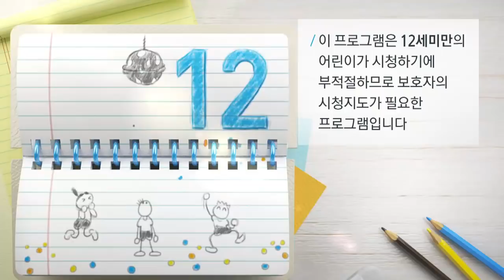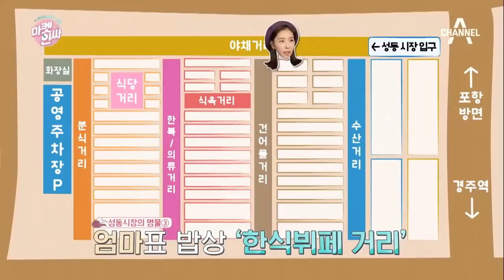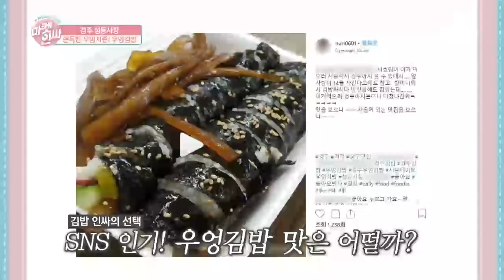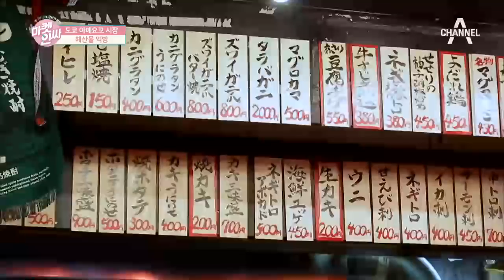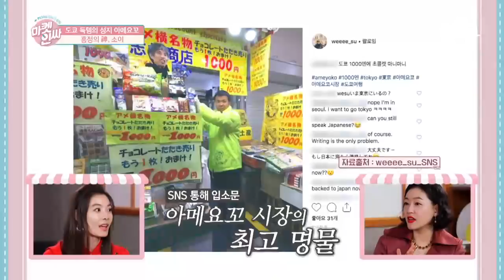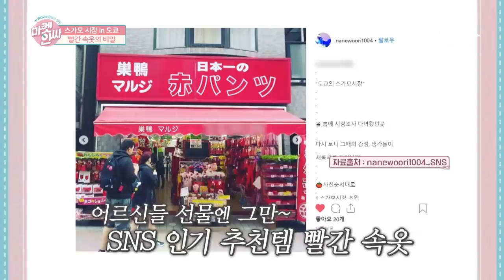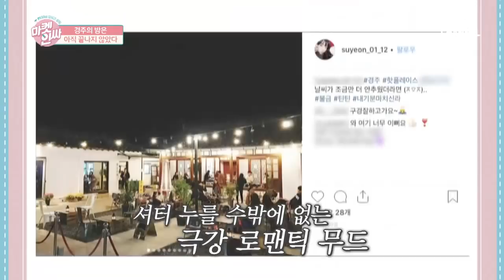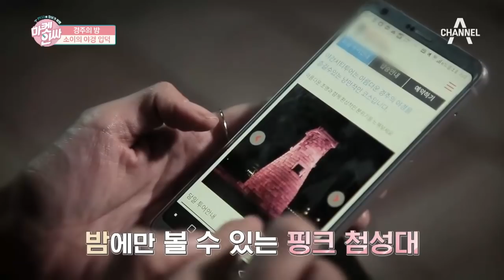[예능] 마켓인싸 3회_181225_박진희&한은정&윤소이의 일본 전통시장부터 경주 나이트 투어까지!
설명/ 한다감, 경주 성동시장에서 [인생김밥]을 맛보다!
# 성동시장 명물, 우엉김밥 맛에 반한 한다감!
# 단짠의 끝판왕! 스튜디오에서 펼쳐진 여배우들의 우엉김밥 먹방!

/ 윤소이의 [일본 도쿄 전통시장]접수기
# 세계적으로 통하는 흥정의 기술?! 일본 상인들도 인정한 ‘흥정의 신’ 윤소이!
# 끊임없이 들어가~
도쿄 시장 해산물 먹방과 일본 전통시장 특징 분석

/ 경주에서만 즐길 수 있는 낭만적인 밤!  [경주 나이트투어]
# 여배우 윤소이, 첨성대 앞에서 댄스실력 뽐낸 사연은?

/ 한다감, 황리단 한옥펍에서 외로워~ 외로워~
# 황리단길 한옥펍에서 경주의 마지막 밤을 즐긴 한다감,
외로움에 몸서리치다?!

채널A '언니들의 장보기 여행 - 마켓인싸'
인싸들은 채널 고정